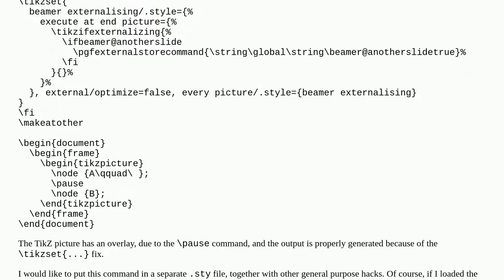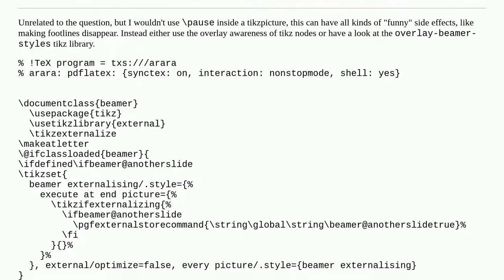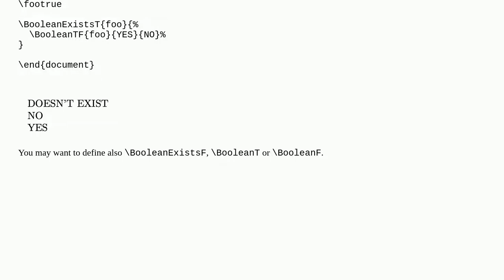Test if \iffoo is defined before using it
A special thanks goes out to the community